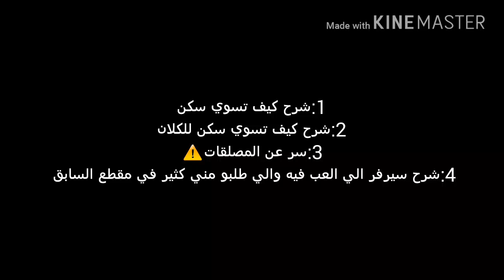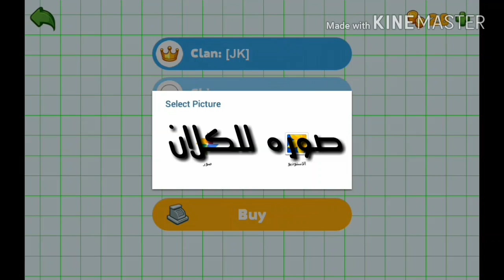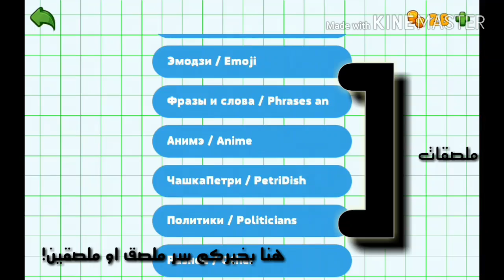Petri dish ➪كيف تسوي سكن خاص وسكن للكلان وسر في اللعبه الحق ⚠والشرح سيرفر الي العب فيه ☻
اذكر الله
صلي على النبي

سكن لكم
➪✖╔JOkER ╗✖⇦
jk911joker000
انستا:PETRI_dish_JOKER
واتس اب :♽
فيسبوك♽
تويتر:♽
فايبر:♽

كلام مو مهم

※♫❖ﺭڪﯠﺟ❖♫※
جيش جوكر#
كلانJK#
وحوش جوكر#